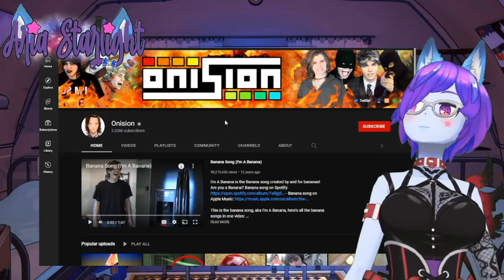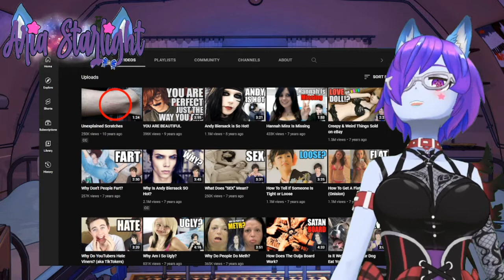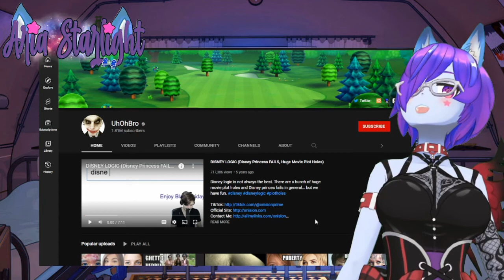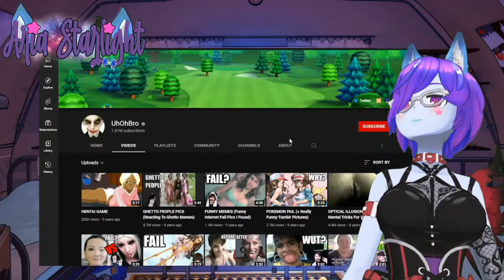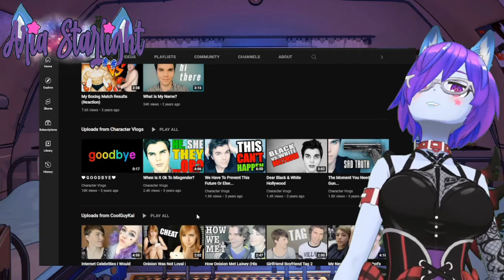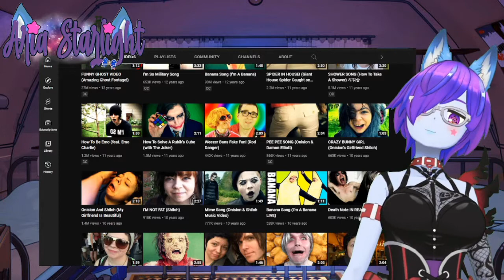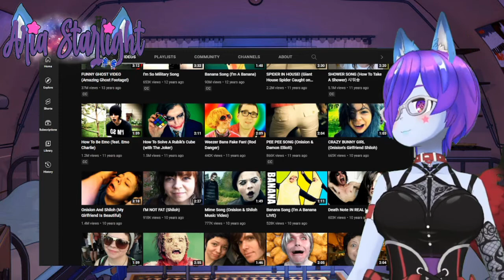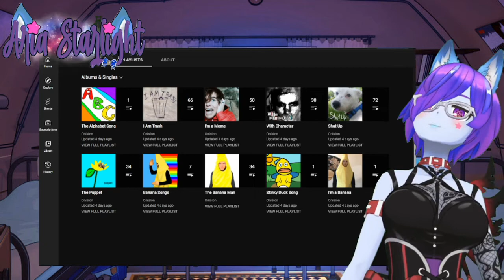Ranting about Root Vegetables - Stinky Onion's Foray Into Kid's Content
I see this lil guy trying to push up thru the earth back into the sunlight and I just wanna make sure everyone knows what to look out for. Also I go off topic and rant about my experiences and how it effected me personally thats why its 40 minutes long really sorry about that, apologies if you watch it Yeah I accidentally said his real channel name once in the video
Its pretty unlikely though, I gotta say.
These things take so long to upload, I understand why Jenna Marbles used to write a whole ass book in them. Maybe I should do the same thing? In honor of one of my favorite Youtubers. It's definitely not something people do anymore. I guess maybe someday mine will be like that, too. I originally started this youtube account solely to have free perpetual storage for my VODs. Even this file which is only 40 minutes long is nearly 2GB in size for the export alone, with another 2GB in raw files. It's not much but it would add up since I do a 2-5hr stream 6 days a week. I'm sure those video files are really FAT and THICC but with youtube I can archive them forever without needing a stack of hard drives.
It's a way for me to track my growth, too. I know even now my account is small and pretty meaningless especially on youtube, but its surreal for me to go back to my first few night streams and just... hear myself so sad and anxious and doubtful. I may only have a handful of viewers and followers, but that is more than enough for me. Everyone who hangs out in my chat is someone I have gotten to know or am in the process of getting to know. I get to see little bits and pieces of their lives, their happy moments and sometimes their sad ones, when they share them with me. I guess this is the definition of a parasocial relationship, but I see why it is so appealing. You kinda just skip the awkward parts of a friendship, like working together at a call center and accidentally stealing each others lunch, and get right to the good bits of banter and insight into each others existence.

It's kinda amazing how even in the blurb of text underneath a video, I still cant stay on topic. I guess thats what happens when I have ADHD brain and I am in the mood to talk to people on stream but I have to wait and make my stream an hour late because Youtube uploads are so freakin' slow.

To be a little bit more on topic... People feel like content like Onion's doesn't effect people. It's just some person making videos and yelling out into the void, right?  How could that effect people?
Me talking about my own experiences in the video is me attempting to illustrate how that hurts people. Onion never talked to me personally, I never joined Onion's forum, he never rated one of my pictures- but being a teenage girl and constantly seeing body rating as something getting promoted so hard that I eventually got clickbaited into watching it, and then realizing that thousands, even MILLIONS of people were subscribing for those kind of views... It definitely contributed to my hate for my own body at the time.

It took a long, long time and I wouldn't necessarily say I love every aspect of my physical flesh prison but I have at least come to begrudgingly accept it. Sitting here now and trying to wrap my head around the mindspace I was in, to consider ending my own life simply because I thought other people thought I was ugly and unfuckable, I just can't do it. I no longer give enough of a fuck what people think for it to put me that far down. In the moment, though, as a young to mid teens girl who was very hormonal and insecure, it really fucked with me.

I know that some people still make content like that, especially on tiktok, objectifying, rating, classifying others based on their fuckability. I want to be clear that REGARDLESS of what gender or sex this behavior is pointed at, IT IS WRONG. Your worth as a person is not defined by how attractive you are to others. Your worth as a person is defined by a multitude of things, and to build a strong foundation for it, it is important to love and value yourself. That doesn't mean you have to be vain or obsessed with your self image, in fact it doesnt have to have anything to do with how you look. Loving aspects of your personality, or talents you have, is also more than applicable. Appreciate yourself, and try to remember that people making content that puts you down or tells you you are in any way lesser... Those people would NOT be making that content if they were happy with their own lives.
As pointless as it may be at the bottom of a youtube video description... Please, value yourselves. You are valid, you don't need approval from anyone to be who you want to be. You are worthy of love and consideration, most of all your own!